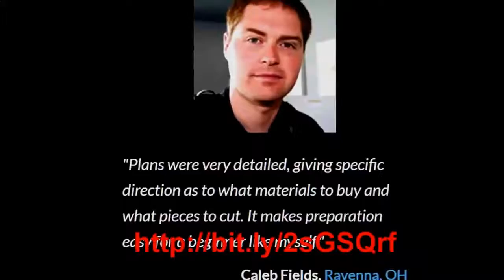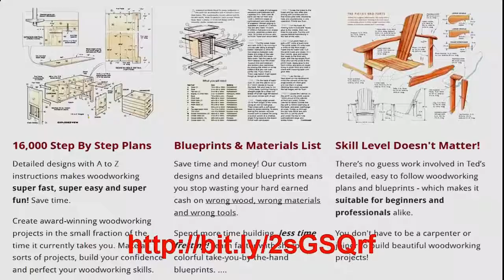Teds woodworking - teds woodworking - teds woodworking review ✅ plans and more! must watch 👀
How to make rustic wooden furniture from wood logs, unique wood projects1